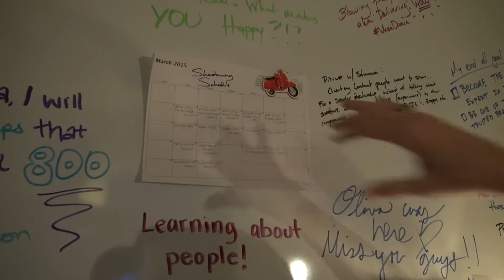Rockin' Retail with Collin Austin Episode 4: Team Building,'Coffee with Collin' & Shadowing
0:16 Coffee with Collin
0:28 Shameless plug
0:47 Introduction of Matt - newbie!  :)
1:05 Coffee with Collin: Values vs. Policy
3:16 Coffee with Collin: Leadership and the Future
4:26 Shadowing!
6:12 Casey interrupts again (then back to Shadowing Talk)
9:51 Hit me up / Contact Info
9:56 Hailey's Blog

Problematic busses, a lack of parking on UF's campus, and being told 'you can't do that,' led Collin to create one of the most successful scooter dealerships in the United States doing millions in sales, service, and rentals.  Collin is obsessed with entrepreneurship and everything that comes with it...  Leadership, Culture, and his favorite...  the UCE, Ultimate Customer Experience.

A note from Collin:

My purpose for this vlog is to first and foremost bring incredible customer service and indescribable, unforgettable customer experiences back to retail. I will do so by teaching all the secrets that have made NS4L (New Scooters 4 Less) so successful over the last few years and why you should obsess over these things! This vlog is for the retail business owner that wants to REALLY grow their business and have an impact on their community, state, nation, and world.

I love talking to other entrepreneurs and seeing what is working and not working for them.  You can reach me here: